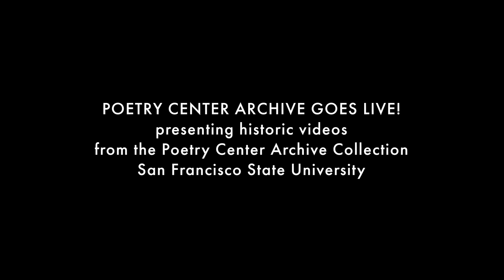Tin Tan magazine reading, 1978, Wilfredo Castaño reading his poetry —The Poetry Center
Wilfredo Castaño, October 25, 1978, reads his poems "Bone Game," "Poem to a Dead Webfooted Bird on the Edge of a Tidepool," and "Drum for Nicaragua" [which he reads also en español on the full-program video], at this reading in celebration of Tin Tan magazine. The full-program video includes Castaño's complete reading, preceded by Tin Tan contributor Alma Luz Villanueva and followed by Tin Tan editor and contributor Alejandro Murguía, at this event presented by The Poetry Center at San Francisco State University.